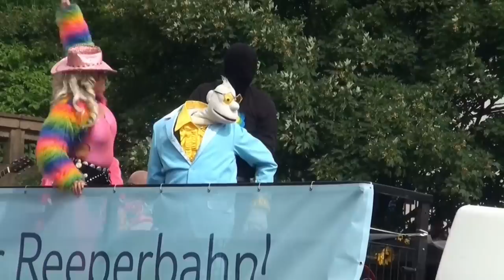SchlagerMove 2014 live @ Hamburg 😉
Wiedermal wahr es soweit mehr als 500.000 Party people
in bunten Farben , Wetter perfect
Stimmung perfect ...alles fein '